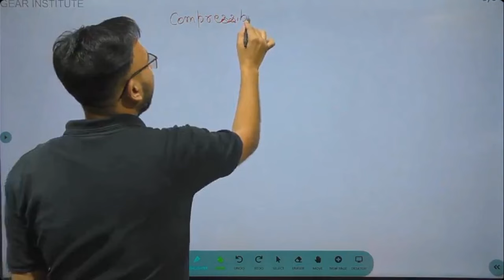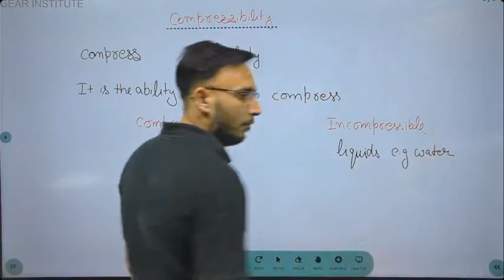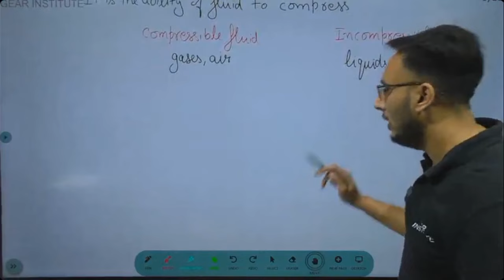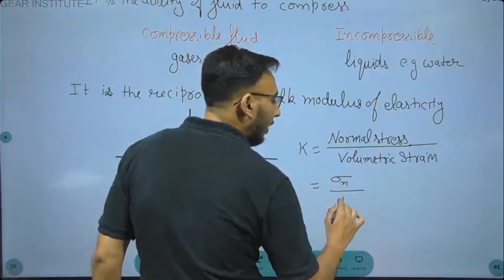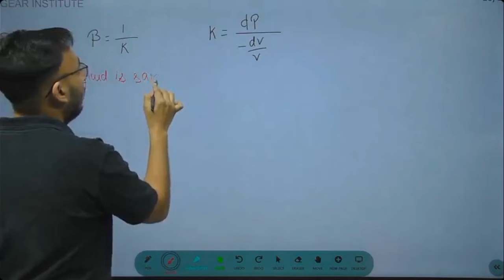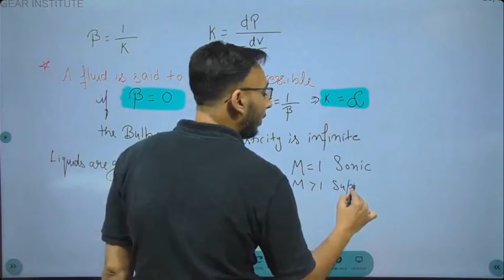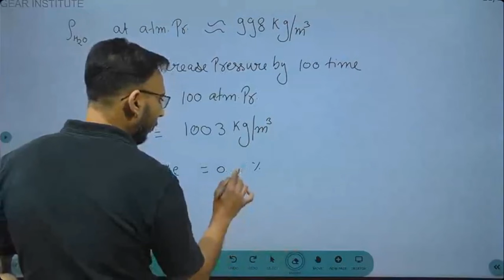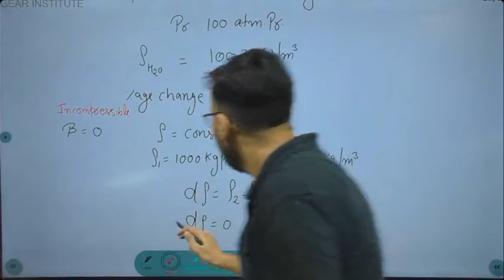What is Compressibility || Compressibility Fluid Mechanics || SSC JE Mechanical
What is an example of compressibility? Compressibility Study Guide - Inspirit Learning Inc Daily Life Examples Of Compressibility Natural gas is used as a fuel, but the gas occupies a lot of volume, and for that, we'll require huge tanks or cylinders. But that is impractical. So, natural gas is compressed first and then supplied as the storage becomes easy. What is compressibility and its SI unit? Compressibility is the inverse of the bulk modulus of elasticity. The unit of bulk modulus of elasticity is Newton (N) per meter square ( ). So, the unit of compressibility is Meter square per Newton or m 2 / N . What is compressibility of a gas Class 11? Unlike solids and liquids, gases are highly compressible. This is because the particles in the gas are far apart and there are large spaces between them. So, the gases can be compressed into very small volumes by applying large pressures. What is compressibility simple? : capability of compression : the ability of something (such as a fluid) to be reduced in volume or size under pressure. What matter is compressibility? Solids can not be compressed. Liquids are slightly compressible. Gases are highly compressible. What is compressibility in Hindi? In its simple form, the compressibility may be expressed as , तापगतिकी और तरल यांत्रिकी में, सम्पीड्यता या, यदि स्थिर तापमान पर सामतापिक सम्पीड्यता, आयतन गुणांक के गुणात्मक प्रतिलोम को कहते हैं। दाब में एकांक वृद्धि पर आयतन में भिन्नात्मक अन्तर से इसे परिभाषित करते हैं। What is compressibility value? The compressibility is the rate of change of volume with pressure, and this can be done at constant temperature or constant entropy. The isothermal compressibility is. (3.65) χ T = − 1 V ¯ ( ∂ V ¯ ∂ p ) T , N . What is compressibility factor class 12? The ratio of a gas's molar volume to that of an ideal gas at constant temperature and pressure is known as the compressibility factor (Z), sometimes known as the compression factor. The compressibility factor for an ideal gas is unity, which is typically written as Z = PV / RT . What is compressibility in gases? Gas Compressibility - an overview | ScienceDirect Topics Gas compressibility, or isothermal gas compressibility, is also called the coefficient of isothermal compressibility of gas. It is defined as the relative change in the volume of the gas with respect to the change in pressure at constant temperature. It is expressed in units of reciprocal pressure (usually psi−1). What is compressibility of a material _____? Which one is easily compressible? What is compressibility class 9? What is compressibility and density? What is matter class 9 NCERT? What is compressibility force? What is compressibility Wikipedia? What is compressibility of a flow? How compressible is air? Are liquids compressible? How compressible is water? What is Z 1 in real gas? What is CV for monoatomic gas? Is ideal gas compressible? What is compressibility class 12? What is the compressibility chart? What is compressibility and its unit? What is compressibility of a material? What is compressibility factor class 11? What causes compressibility? what is compressibility in physics What is compressibility in chemistry what is compressibility class 11th what is compressibility in fluid mechanics What is compressibility of pressure What is compressibility of water what is compressibility in hindi What is compressibility formula